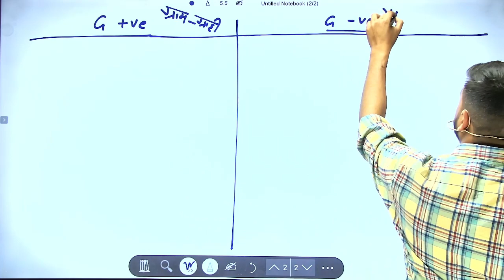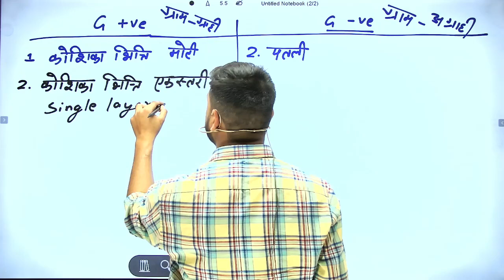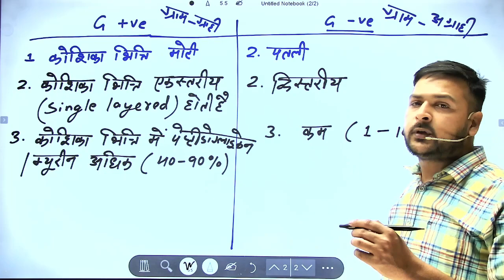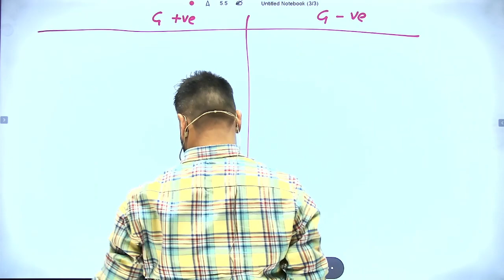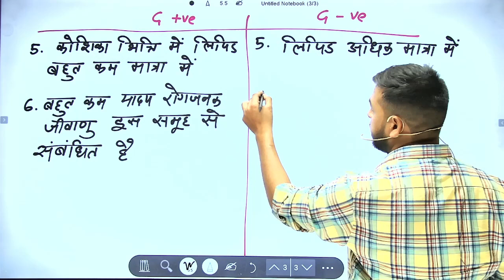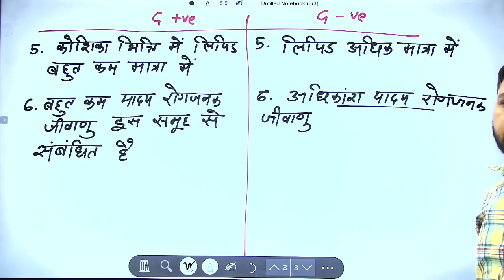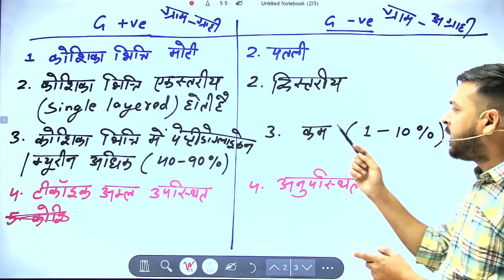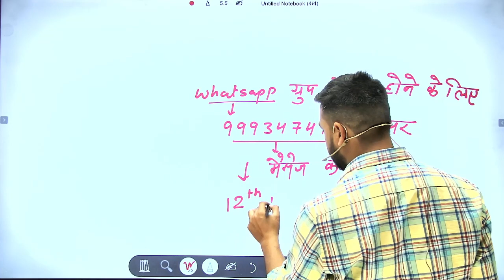Difference between Gram +ve and Gram -ve bacteria || जीवाणु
Social Link -
👉👉👉👉व्हाट्सएप ग्रुप में जुड़े

👉👉👉👉 कोर्स खरीदने के लिए Agri Power jaipur coaching एप को डाउनलोड करें

For Online Course - Download App